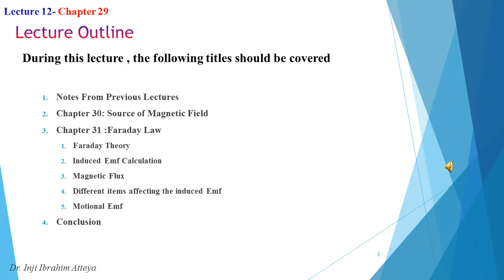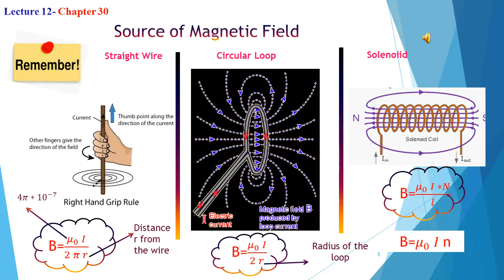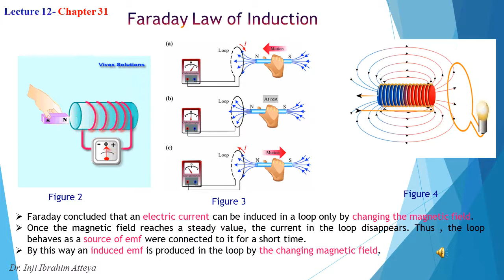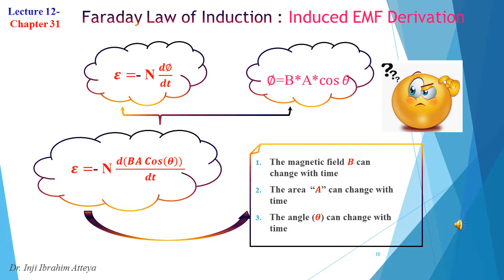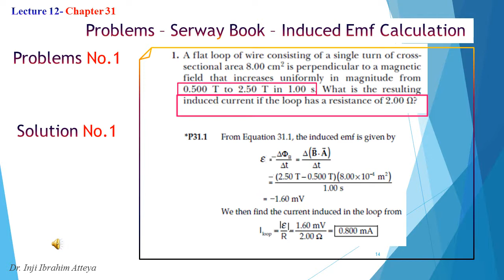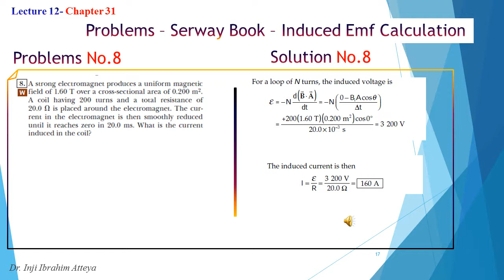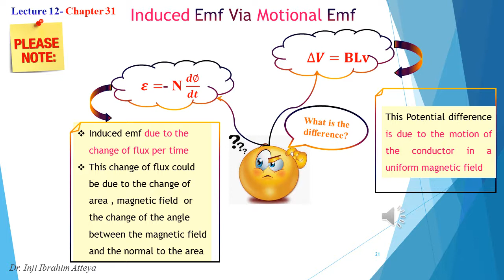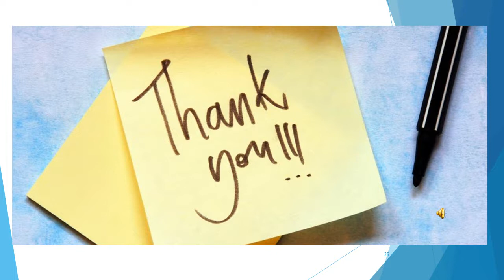Eng Physics 1 BA113 Week 14 Lecture